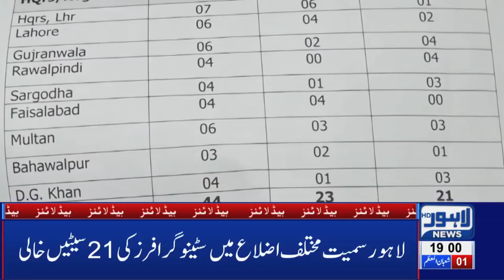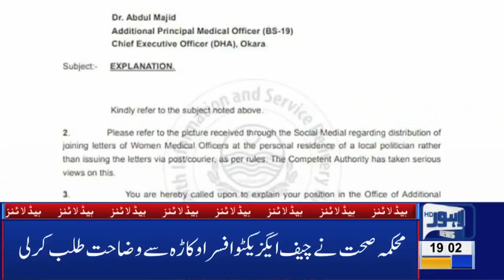07 PM Headlines Lahore News HD – 7th April 2019